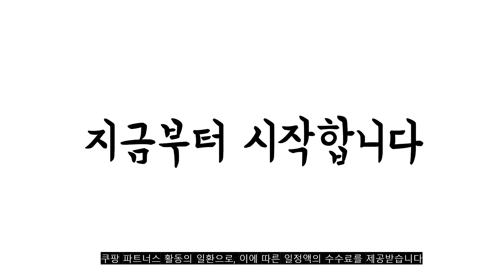광고 2022년 가장인기있는 찹쌀떡 추천 판매순위 TOP10 가성비 평점 후기 비교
❤️❤️❤️광고 2022년 가장인기있는 찹쌀떡 추천 판매순위 TOP10❤️❤️❤️

1위. 제이엑스 굳지않는 모찌 찹쌀떡 1.8KG 60*30알 국내산찹쌀 [15,900원]

2위. 찹쌀떡 왕찹쌀떡(60gx30알내외)1.8kg 국산찹쌀 선물용, 1box [14,900원]

3위. 아우어인절미 생크림 카스테라 인절미 (냉동), 550g, 1개 [9,900원]

4위. 건영 밥알 왕 찹쌀떡 16개 1.9kg (120gx16)개입 (건영 왕 찹쌀떡) 9월16일 금요일 아이스팩포장 바로발송, 밥알쑥왕찹쌀떡16개 [27,000원]

5위. 해찬미소 귀리 찹쌀떡 (냉동), 40g, 30입 [14,000원]

6위. 곰곰 크림치즈 찰떡 블루베리, 60g, 9개입 [11,890원]

7위. 왕쑥콩찰떡(60gx30알내외)1.8kg 찹쌀떡 쑥떡 떡, 1box [12,780원]

8위. 건영 왕 찹쌀떡 16개 1.9kg (120gx16)개입 9월16일 금요일 아이스팩포장 바로발송, 기본흰찹쌀떡16개 [24,500원]

9위. 떡미당 흑임자 앙꼬절편 (냉동), 814g, 1개 [12,000원]

10위. 소문난떡집 아침대용떡 현미 흑미 영양찰떡 약밥 6종세트 [29,960원]